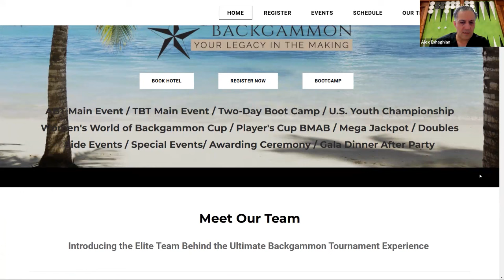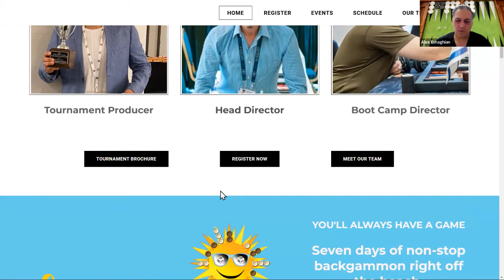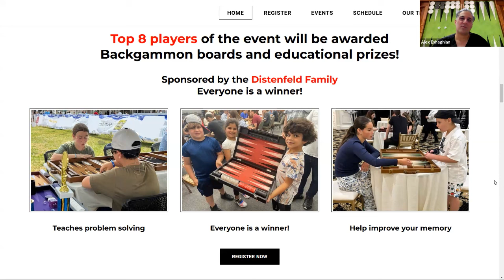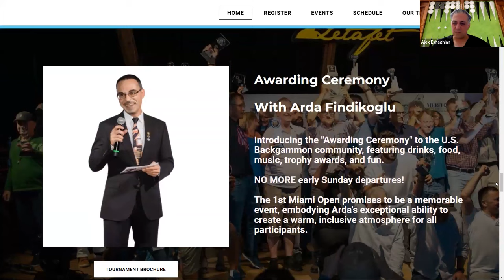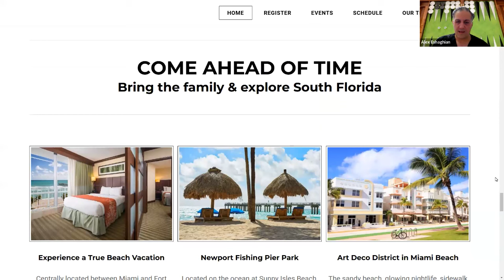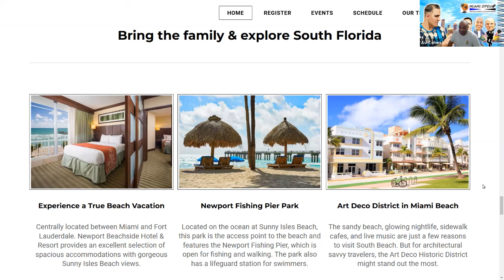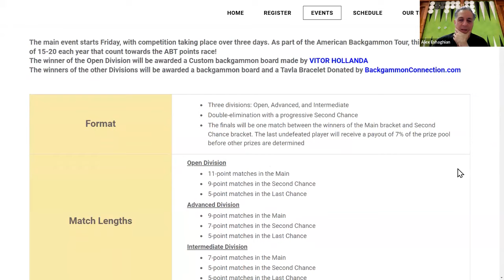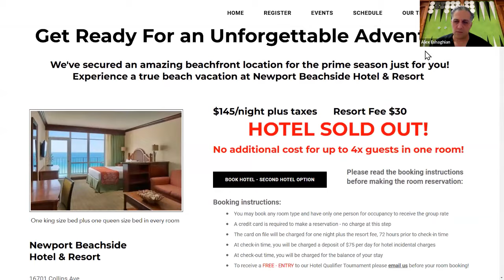MUST ATTEND Miami Open 2024 Backgammon Tournament!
Get ready for the MUST ATTEND backgammon tournament in Miami in 2024! Join Avi Cohen and other top players for an exciting competition. Don't miss out on this epic event!

00:00 Introduction
01:56 Biography
04:38 Tournament information
06:25 Legacy Boards
07:55 Avi’s boards
09:20 Registered players
10:30 Team
14:50 Events
17:16 US Youth Championship
19:48 Side events
20:41 Seminars
23:27 Awards ceremony
27:00 Other activities
28:40 Sponsors
35:50 Events
37:58 Registration
38:29 Boot camp
39:40 Traditional Backgammon Tour
40:10 Hotels
40:49 Avi’s family
43:27 Final comments
44:40 Conclusion